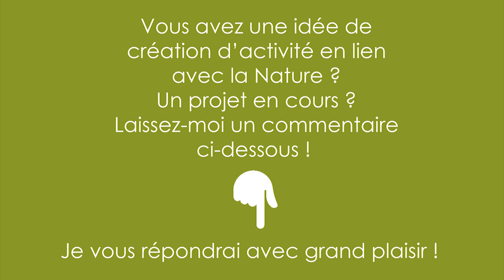Métiers et Reconversions Professionnelles Nature - Frédérique DUMAS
Bienvenue sur la chaîne de Frédérique DUMAS, dédiée aux Métiers et Reconversions Professionnelles en Médiation par la Nature.
Vous pouvez télécharger vos GUIDE CADEAU "Les 8 erreurs à éviter pour créer votre activité Nature" et "vos 3 traits de STRUCTURE/RAISON D’ÊTRE indispensables à connaître !" sur cette
Cette chaîne vous propose plusieurs heures de vidéos gratuites sur les caractéristiques des métiers Forêt-thérapie©, Guide Shinrin yoku... les jardins japonais "Reflets de Nature©", ainsi que des principes incontournables à la croissance personnelle et la réalisation de soi pour pouvoir réussir votre métier et/ou votre reconversion professionnelle Nature.